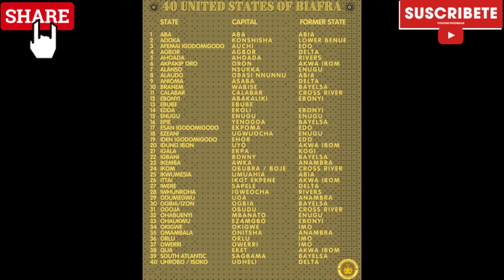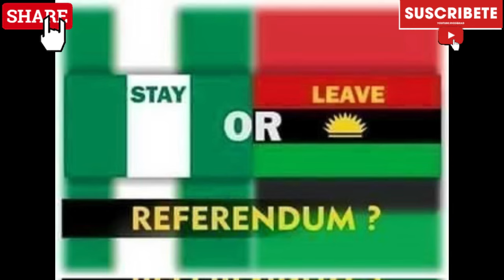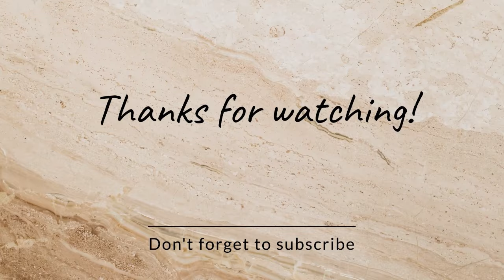ECHOKE😥YORUBA ELDERS & WIFE OF FMR ONDO STATE GOV BETTY AKEREDOLU CONFIRMED NIG IS A ZUU😱MNK IS RITE